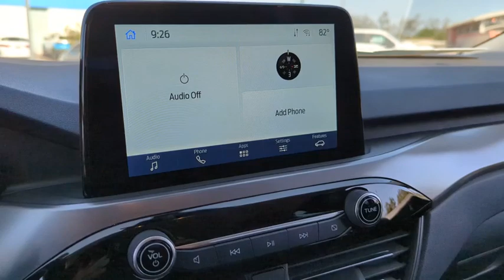2023 Ford Escape Peoria AZ PUA00441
2023 Ford Escape  - Stock#: PUA00441 - VIN#: 1FMCU9FN7PUA00441

9130 W. Bell Rd

AWD. Oxford White 2023 Ford Escape Fleet 8-Speed Automatic 1.5L EcoBoost AWDThank you for looking. At Peoria Ford we are here to serve.